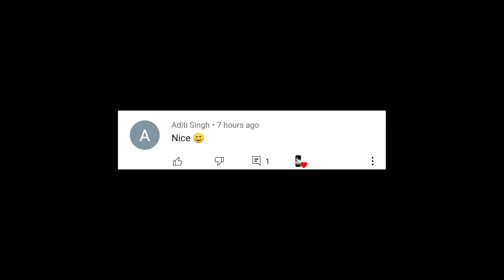mata ji ka aashirvaad...💖💖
and like the video ... , and please share it with your family and friends ..💖💖